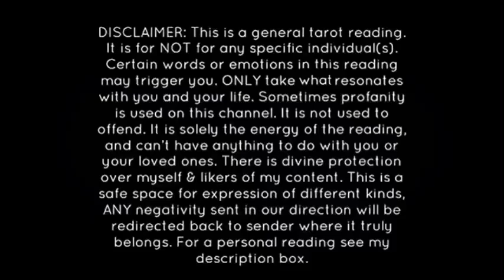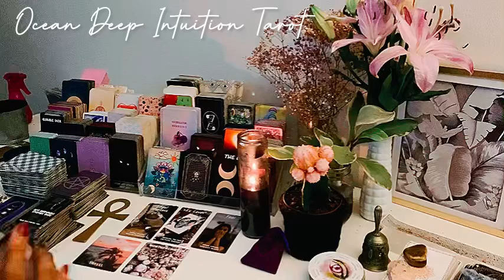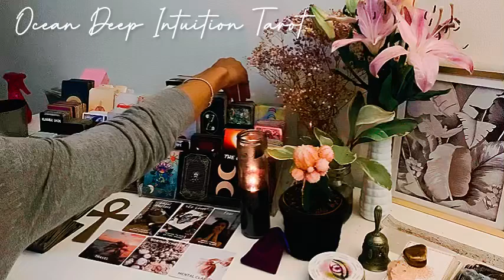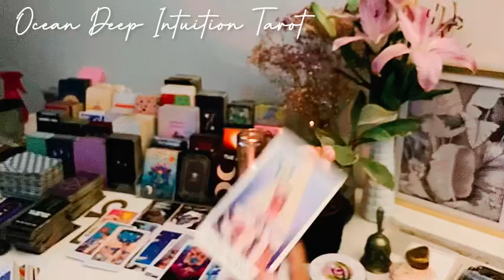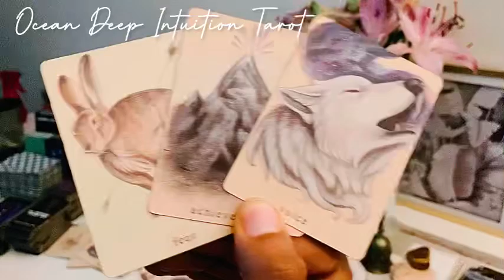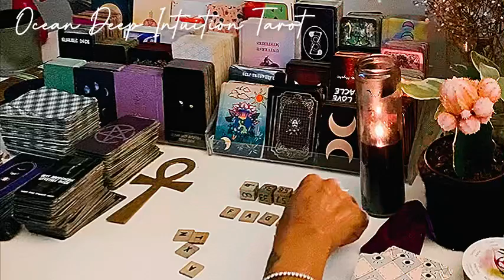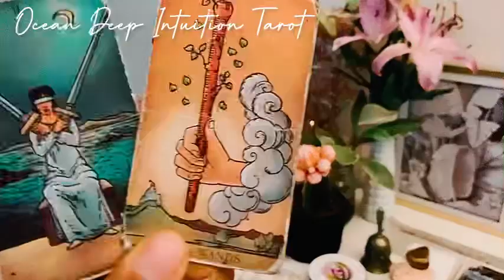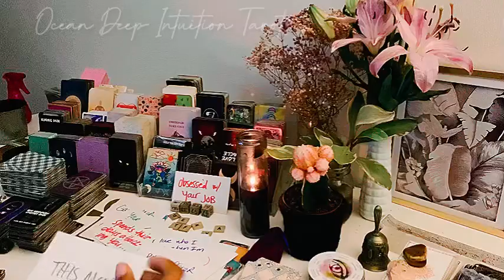EX SIDECHICK IS A CERTIFIED 👹 & SENTENCED UP TO 30 YRS THIS MONTH